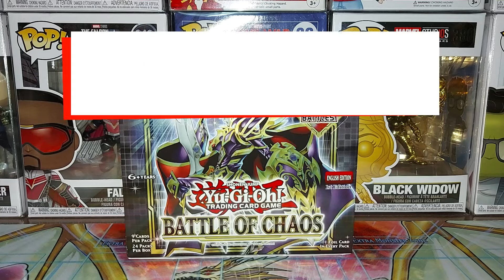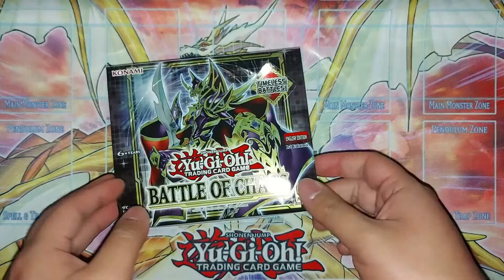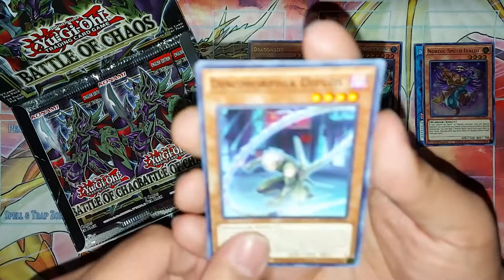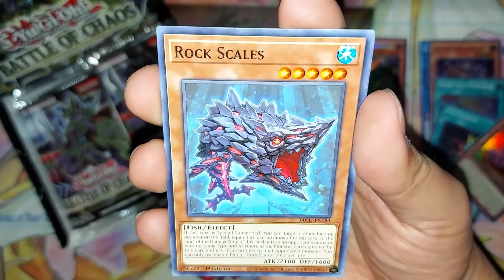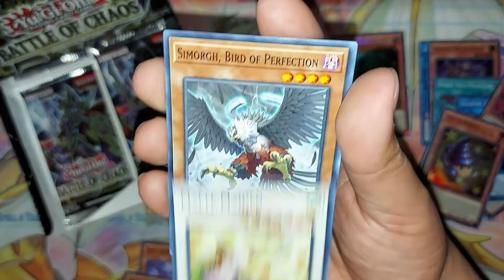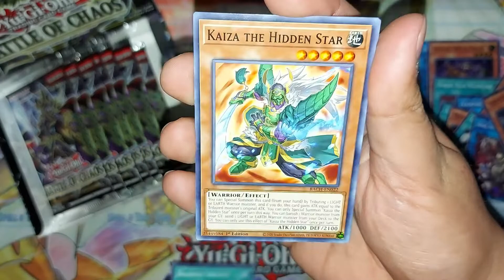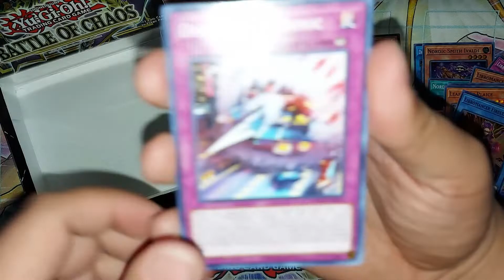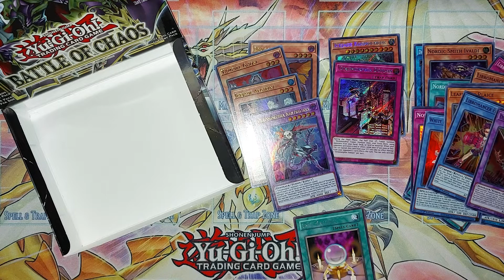I WON AN EXCLUSIVE PRIZE FROM THE *BATTLE OF CHAOS* YU-GI-OH! PREMIERE! EVENT + Booster Box Opening!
HAPPY VALENTINE'S DAY Y'ALL (Belated)!  In today's video, we open a Booster Box of Konami's latest & FIRST Core Set of 2022 *BATTLE OF CHAOS*.

ALSO, I WON ONE OF THE EXCLUSIVE PRIZES FROM THE BATTLE OF CHAOS Premiere! Event!!! LET'S GO!

Based off the Set list, 100% this is a set worth going in! You got Dark Magician support, Blue-Eyes support, a couple of sick reprints, and OVERALL just a fun and cool set.

*VALUES ARE SUBJECT TO CHANGE*

Premiere Event: Feb.5-6, 2022
OTS Release: Feb. 9, 2022
General Release: Feb. 11, 2022

Shoutout to my Local OTS Store, Fusion Gaming!
(Shout out to Movavi - "Make Videos. Create. Inspire")